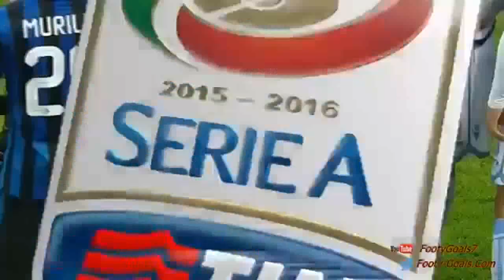Felipe Melo Red Card &Kungfu Kick& Biglia Inter Lazio - Kırmızı Kart faul